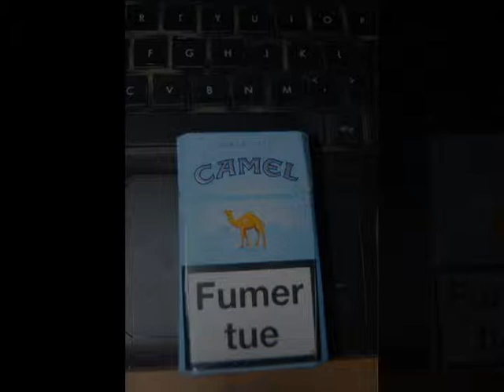choice of pissouar stills n s for presentation 28 aug 2014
Images, Soundrack, Video by Alkistis Irene Wechsler 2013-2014
on a song by Lala Jean-Pierre Lestrade. extract from a tot 50 minutes video in two parts Pissouar. from an idea and story by Jean-Philippe Delalandre and Alkistis Irene Wechsler. With Arnaud Taverna and Katherina Czernin